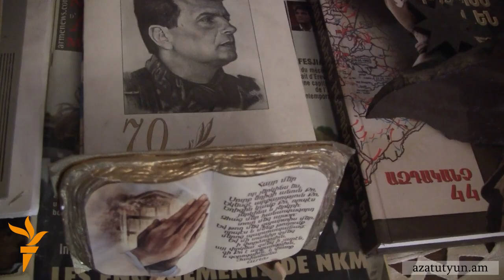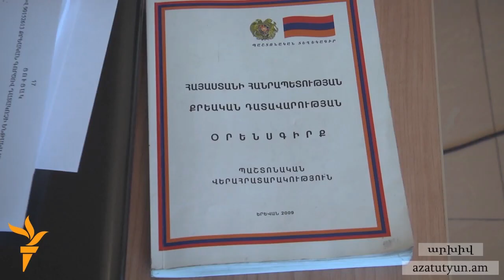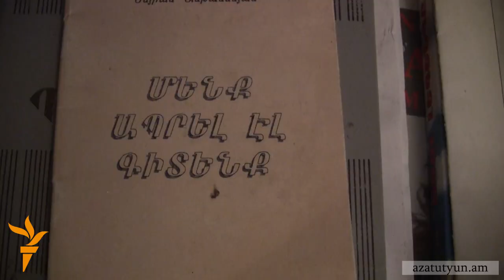Վոլոդյա Ավետիսյանի պաշտպանը վճռաբեկ բողոք է ներկայացրել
Փաստաբան Արա Զաքարյանն ասում է, որ այս ամենն արվում է ներպետական ատյանները սպառելու և Եվրոպական դատարան դիմելու համար։